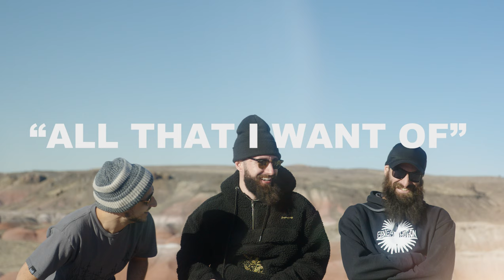Sensamotion - All That I Want Of (Official Music Video 2022)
Sensamotion is here to bring you truly chilled out vibrations with their latest music video “All That I Want Of”. The track dives deep into relaxing chords, subtle guitars, soundscapes and rhythms! Sometimes you just need to relax, breathe, let go and just live in the moment! Big shoutout to Sensamotion for letting us exclusively premiere the music video on our channel. If you enjoy what you hear, please do not forget to support the band/producer by following on all social media outlets. 💗 (Enable the closed caption for lyrics)
Stream / Purchase 'All That I Want Of'
Follow Sensamotion 💚
New roots reggae and dubfire rock for the motion of your soul. Hailing from Atlantic City, NJ they have shared the stage with some of the biggest names in reggae music such as The Wailers, Matisyahu, Israel Vibration, Tribal Seeds, Collie Buddz, The Green, Easy Star All Stars, Barrington Levy, Stick Figure, Ky-Mani Marley, Fortunate Youth and more.
Mixed/Mastered by E.N Young / Imperial Sound Studio 💚
Directed by Josh Case 🎥
California Roots Music Festival, the #1 reggae festival in America, is coming to Monterey, CA May 26, 2022. Get your tickets now to see Stick Figure, Rebelution, The Movement, Tribal Seeds, Iya Terra, The Green, Damian Marley and many more!
High Stereo Love is an independent distributor. We create professional lyric videos to support independent reggae music. We work with labels across the world and premiere new releases. We believe in this brand and the good it does for the community. If you value the service we provide and the time we spend managing it, please consider funding the channel. Any support would be greatly appreciated!
Timestamp
0:00 Intro
0:29 Verse 1
1:13 Chorus
1:28 Break
1:46 Verse 2
2:31 Chorus
2:46 Break
3:19 Chorus
3:34 Outro
Patrons: Ras Casper, Hugh Humphris, Tamara Seider, Josh Harris, Marco, Michelle Polk, Jorel Diez, Doreena Schuster